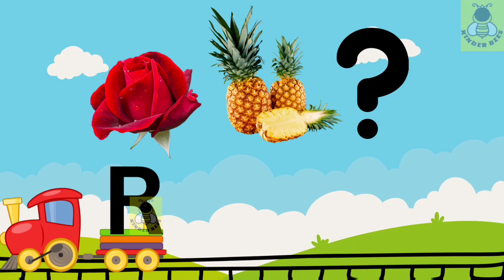FIND THE CORRECT PICTURE for English alphabets A-Z || Preschool learning for toddlers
It's a joyful learning program to learn vocabulary with colorful pictures.
abcalphabetsounds